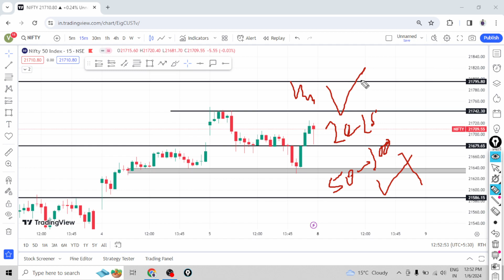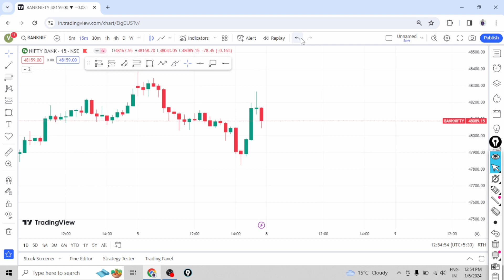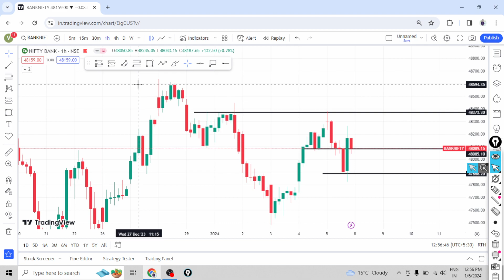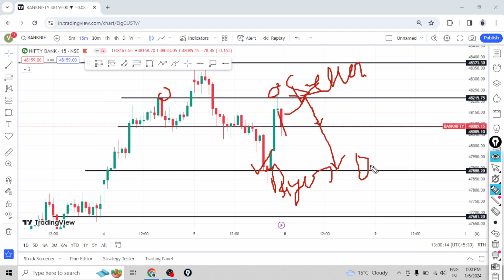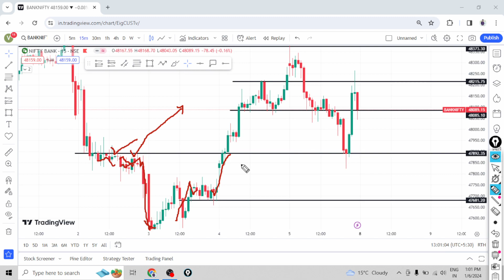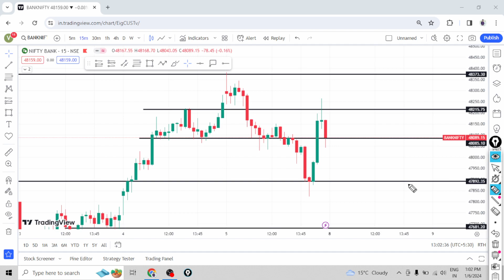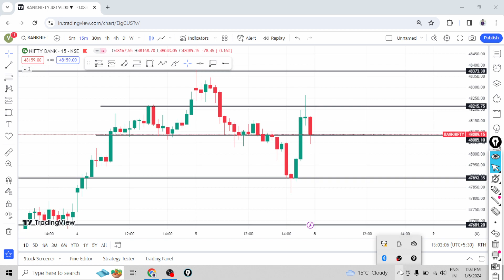NIFTY PREDICTION FOR MONDAY & BANKNIFTY ANALYSIS FOR 8TH JAN 2024 | MARKET ANALYSIS FOR MONDAY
Market Analysis For Monday| With Logic| Best Intraday Stocks For Monday

Nifty BankNifty Analysis for 8TH JANUARY 2024

Topics Covered

nifty analysis
banknifty analysis
stocks analysis
Banknifty Prediction
Nifty Prediction
stocks analysis
tomorrow share market tips
market tomorrow

1- We are not a Financial Advisor
2- This is only Educational video.
3- We are not responsible for any of your trades.
4- Your profits or loss are not our responsibility its on your own risk completely.
5- We simply share our views towards Market , So before taking trade consult your personal Financial Advisor.